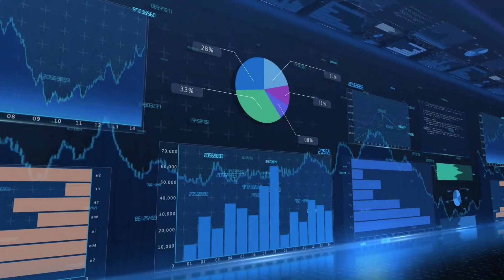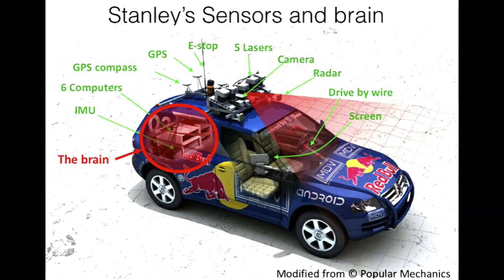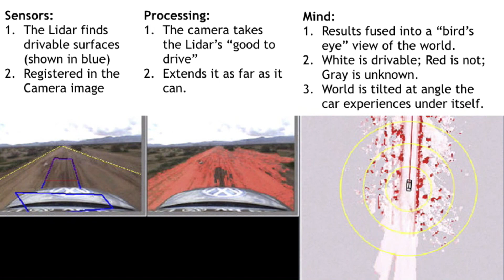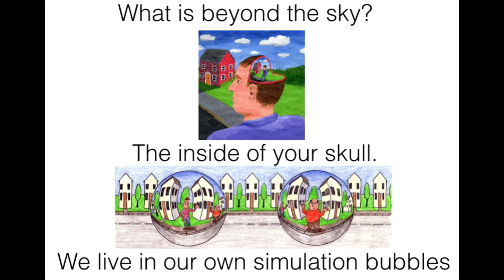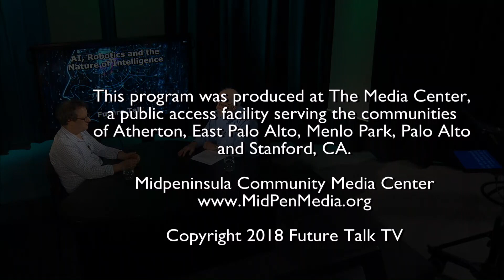Future Talk: AI, Robotics, and the Nature of Intelligence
Guest Gary Bradski talked about making self-driving cars, and other ways to use artificial intelligence.